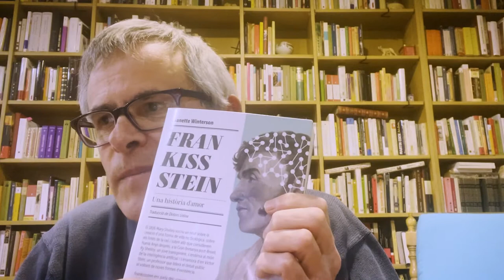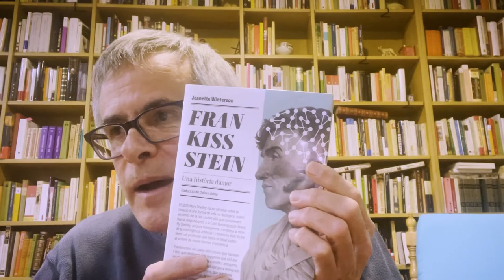Frankissstein, una història d'amor, de Jeanette Winterson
En Pasqual Bernat ens fa una ressenya del llibre "Frankissstein, una història d'amor, de l'escriptora Jeanette Winterson.